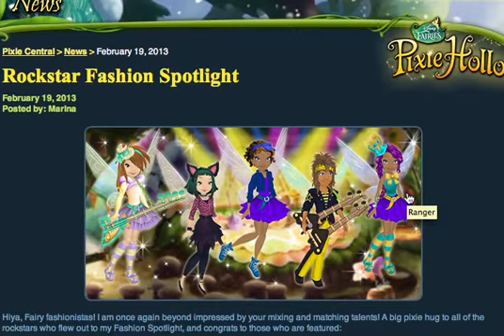fashion spotlight winners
congrats to everybody who made it in sadlt i didnt make it :( keep calm and sub ;)